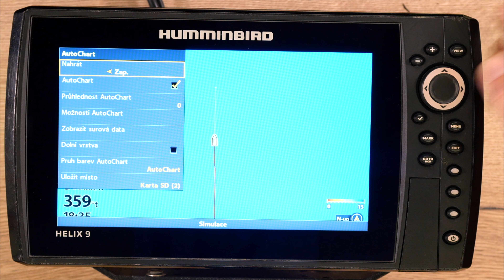#17: Jak zapnout mapování dna pomocí funkce AUTOCHART na sonaru HUMMINBIRD | SPINNINGSHOW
Návod, jak zapnout velmi užitečnou funkci pro mapování dna a vytváření hloubkových/vrstevnicových map na echolotu Humminbird.

Humminbird HELIX 9x CHIRP MSI+ GPS G4N + KRYT ZDARMA